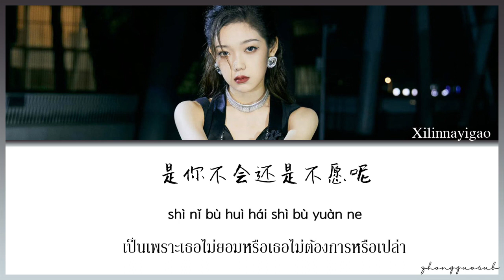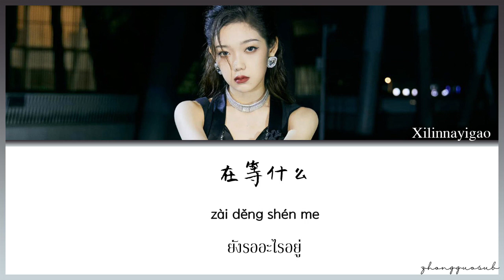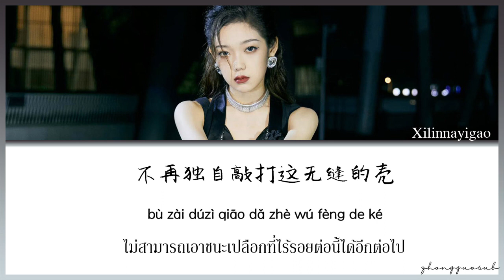(THAISUB / PINYIN) 回避型依戀者 หลีกเลี่ยงสิ่งที่ยึดติด - 希林娜依高